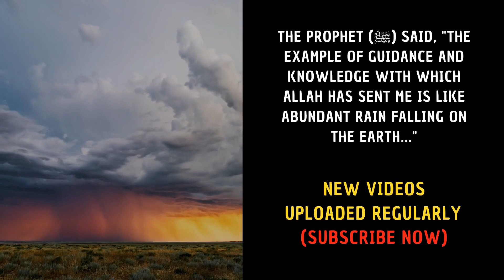Horrors of the Grave (By Ibn Rajab RH) # 1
This is a series of our usual weekly hadeeth classes at our masjid (UMMA Centre). They are based on the reading of Imam Ibn Rajab Al-Hanbali’s Rahimahulla book Ahwaalul Quboor (or The Horrors of the Grave).

The reminder of the Barzakh or the life in the grave is a constantly needed admonishment of the first stage beyond this deceptive and delusional material world and its happenings. Its reminder destroys the pleasures of this world and wakes us up from our slumber and negligence and helps us prioritise our life to that which is most pleasing to Allah Ta’laa.

May Allah Ta’laa make our graves a garden from the gardens of paradise and not a pit from the pits of hell.